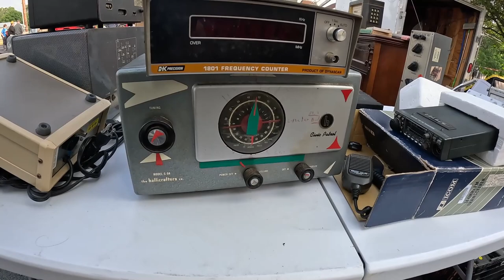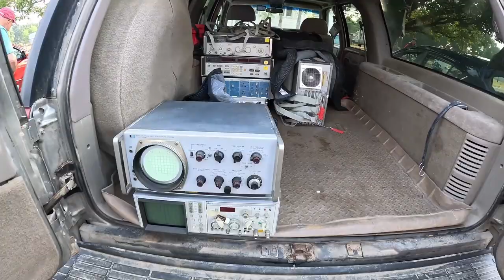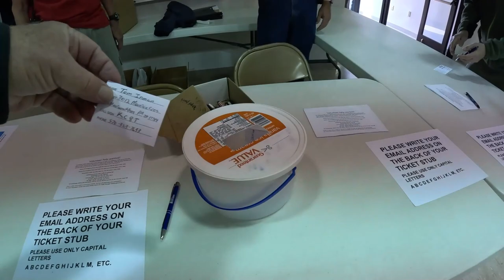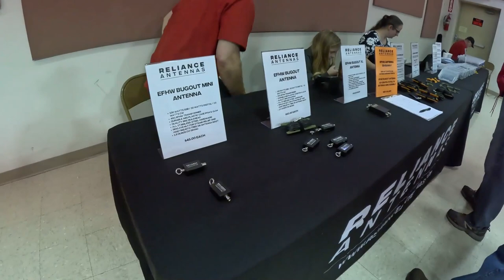CMARC, Bloomsburg PA, Hamfest 2023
A view of the Columbia Montour Amateur Radio Club swap meet, June 2023.